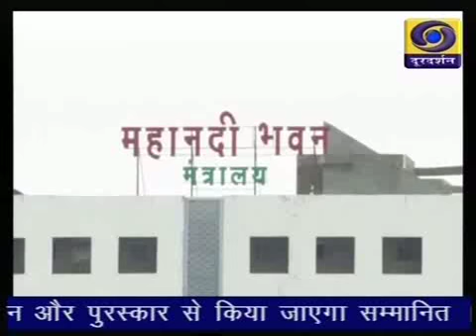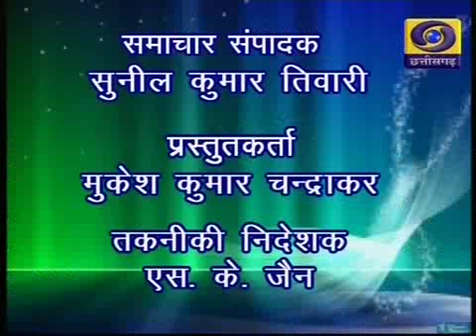Chhattisgarh ddnews 24 12 18 Twitter